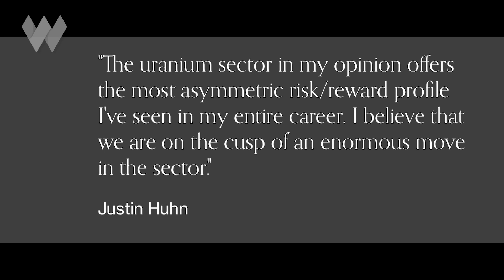Nuclear Power THE Answer To The Global Energy Crisis? | Justin Huhn Of Uranium Insider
[Record date 9.5.22] The global energy crisis is suddenly thrusting nuclear power into the spotlight.

Most nations have spent the past decade-plus working on mothballing or exiting their nuclear production facilities in the pursuit of migrating to a more "green" energy infrastructure. Now that strategy is being called into question, as calls for more MORE nuclear energy suddenly mount.

Where is nuclear energy likely to head from here?

Will we see more or less of it over the coming decades?

And do the answers to these questions present opportunities for today's investor?

To find out, we're fortunate to speak with Justin Huhn, founder & publisher of Uranium Insider.

0:00 Intro
1:40 Current Status of Nuclear Power
13:05 Shifting Political Opinion on Nuclear
16:30 Weighing Risks of Nuclear Power
28:00 Dealing with the Waste
32:45 New Reactor Technology
44:00 Uranium 101
53:53 Nuclear Fusion
55:30 Europe’s Energy Crisis
1:01:46 Outro